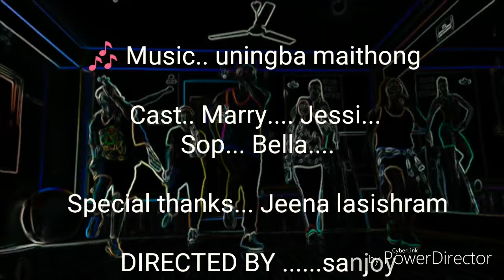Uningba Maithongni ||arbin & surma u||zumba with luckylee |manipuri songs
CAST : bella, sopin, marry, jessi,sanjoy.
SINGER : ARBIN SOIBAM & SURMA CHANU
CHOREO=  luckylee thoudam